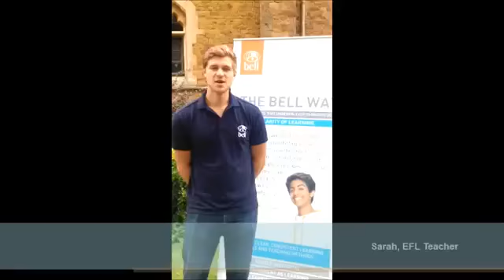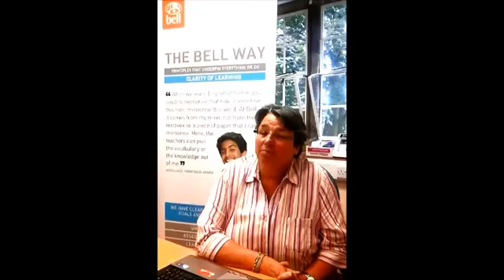Bloxham School (Bell Young Learners)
Престижная частная школа-пансионат Bloxham School принимает учащихся в возрасте от 7 до 17 лет на летние языковые программы, организованные школой Bell English.

Школа была основана более 150 лет назад и располагается недалеко от Оксфорда, на сегодня является одной из сильнейших в Великобритании по результатам выпускников.